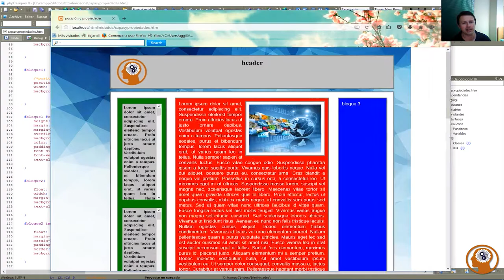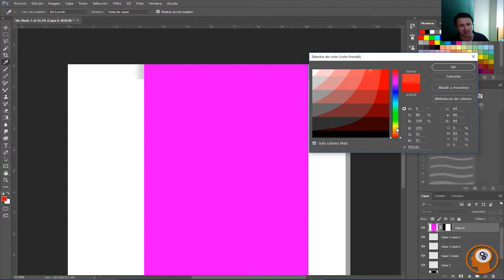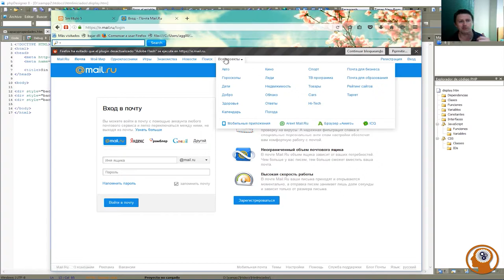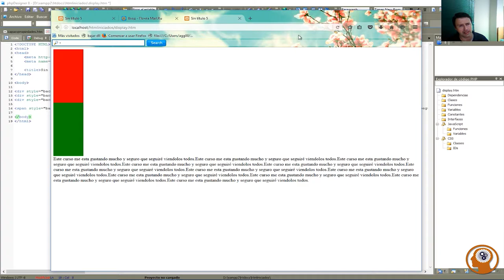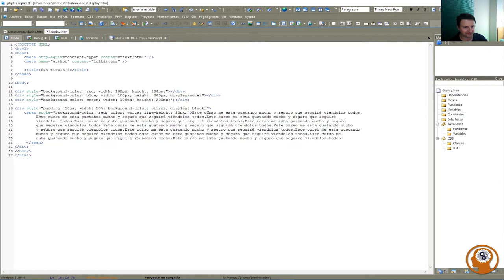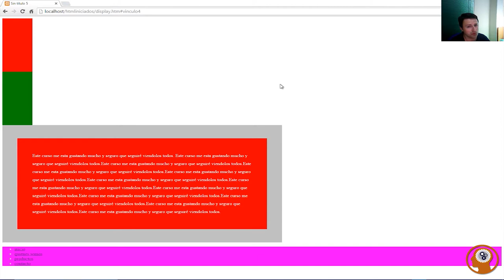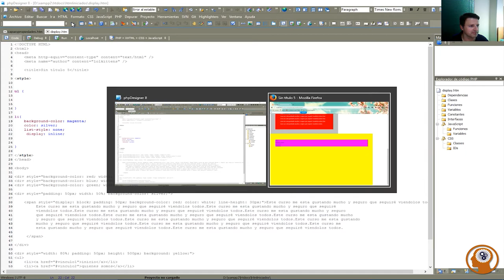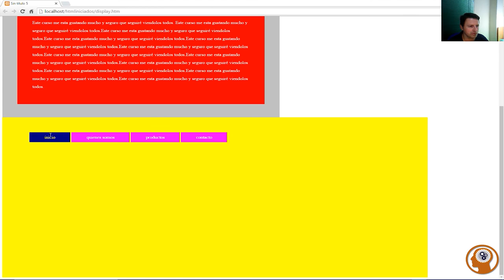CURSO FINAL CSS (INICIACIÓN). ZONA PROGRAMACIÓN.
Por fin llegamos al final del curso de CSS para iniciados, no os lo podéis perder si pretendeís aprender a programar webs.

Saludos compañer@s.